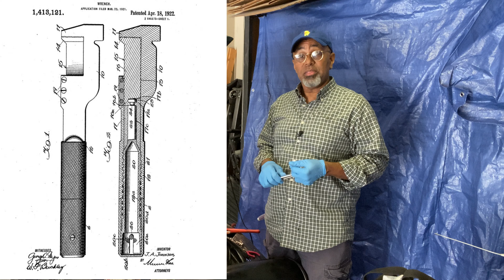The Wrench, monkey wrench ...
Creation of the adjustable wrench.